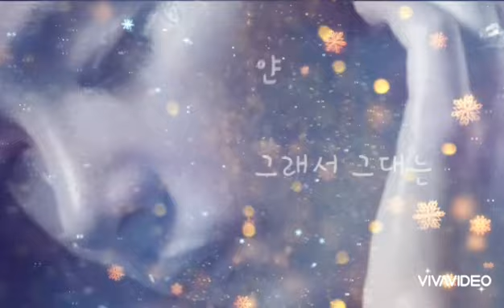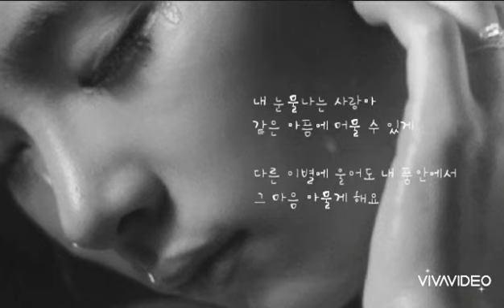얀 (Yarn) 🐳 그래서 그대는 (가사)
얀 🐳 그래서 그대는

나는 나에게 길들여 지길 바래요
그동안 그댈 너무 많이 닮아 있었나봐요
지워질 때도 됐는데
그댄 또 누군가에게 길들었나요
혹시 그 사람 예전 나완 많이 틀린가봐요
그래서 그대는 날 잊고 사는지
내 아름다운 사람아
여전히 나는 네 모습인데
또 다른 사랑 배워갈 그대 가슴에
내 작은 기억 하나만
내 눈물나는 사랑아
같은 아픔에 머물 수 있게
다른 이별에 울어도 내 품안에서
그 마음 아물게 해요

내가 아닌 그댄 행복한가요
혹시나 내 이름 벌써 잊었나요